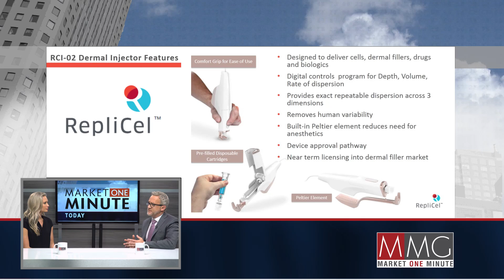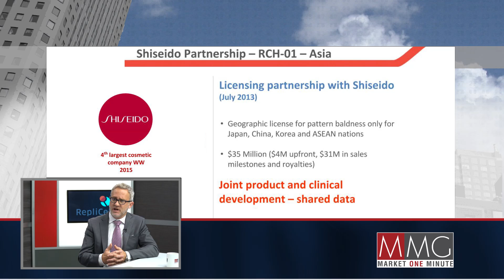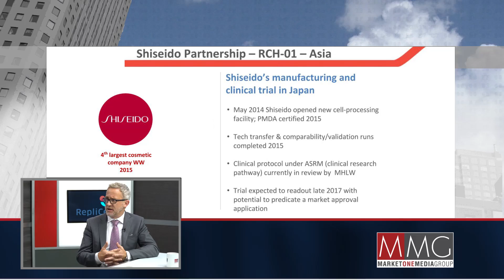A standout biotech investment opportunity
Lee Buckler, CEO and President of RepliCel, speaks to Hannah Bernard on the company's significant milestones of 2016 and elaborates on why it's a good time to be investing in RepliCel. Lee goes on to talk about the next 18 months for the company, when investors can expect to see revenues being posted, when updates on clinical trial data is expected, and how the growth strategy for development/revenue includes key licensing partnerships, such as current partner in Japan, Shiseido.

If you want to learn more about the Market One Minute and how your company can reach millions of investors on BNN, please visit the Market One Minute section of our

Missed an episode of a Market One Minute segment? Here's a playlist to catch up on any you've missed